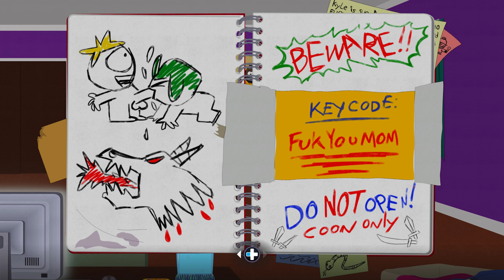South Park: The Fractured But Whole - 4K - Let's Play - #01 - The Coon